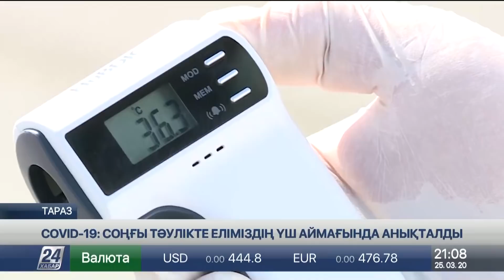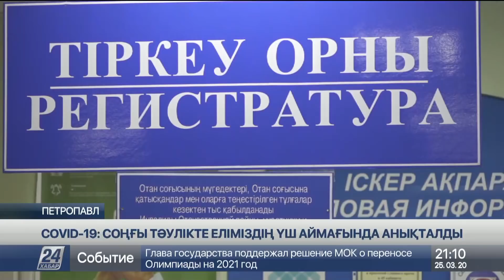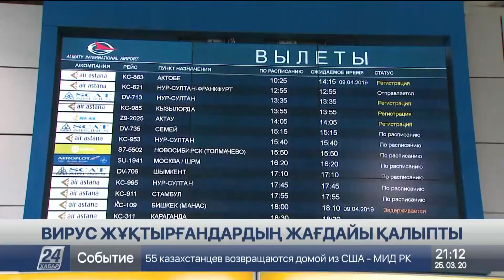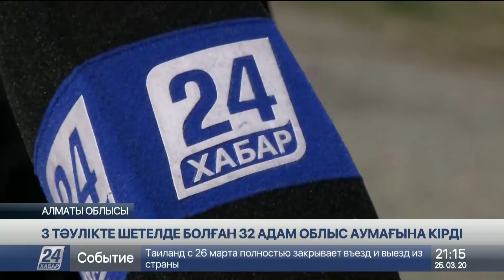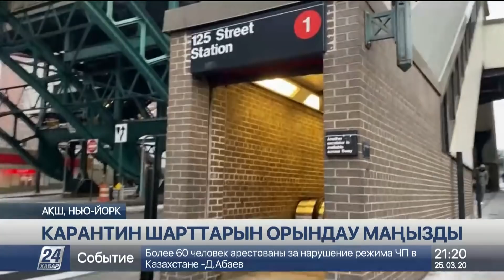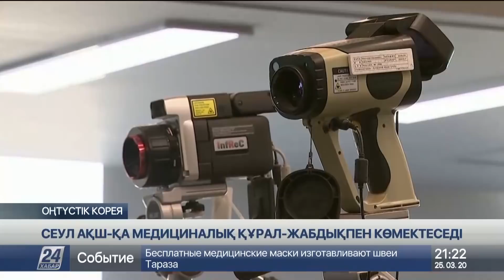25 наурыз 2020 жыл - 21.00 жаңалықтар топтамасы